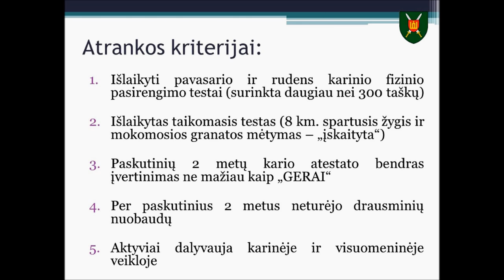„Geležinės valios karė“ vyr. ltn. Loreta Macijauskienė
Susipažinkime artimiau su viena iš penkių 2014 m. Sausumos pajėgų „Geležinės valios karių“ - vyr. ltn. Loreta Macijauskiene iš Sausumos pajėgų Juozo Lukšos mokymo centro.